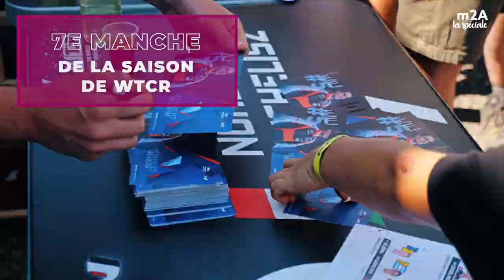Coupe du monde WTCR | m2A la spéciale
Retour en images sur la Coupe du monde de voitures de tourisme FIA WTCR, soutenue par m2A et organisée au Circuit de l'Anneau du Rhin. L'événement a accueilli plusieurs équipes internationales pour deux jours intenses de compétition de haut-niveau.
m2A, terre de tous les sports !

Découvrez les talents de vos communes, les projets du territoire expliqués par vos élus, des interviews en studio, l’activité de nos commerces de proximité, les producteurs locaux, les animations et les événements qui rythment la vie de l’Agglomération Mulhousienne !